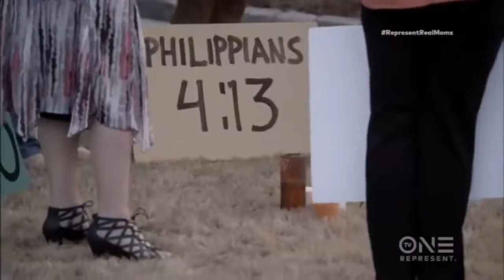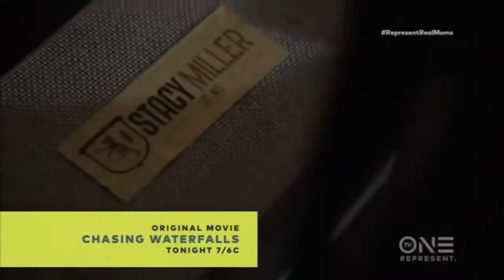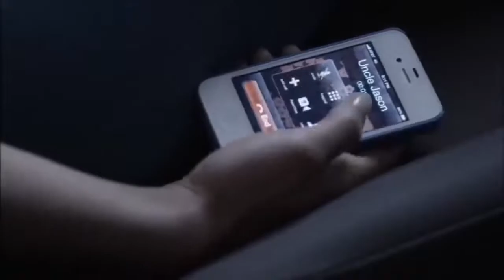Movie | Hear no Evil| TV one | FAI CHANNEL